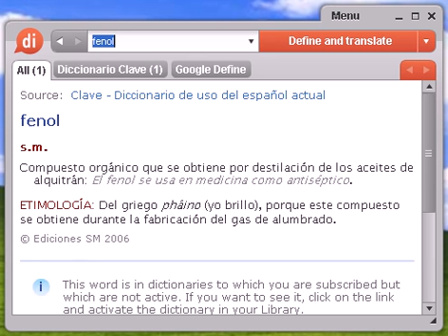Definición de fenol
fenol, diccionario, definición, significado, español, castellano, dixio, fenoles